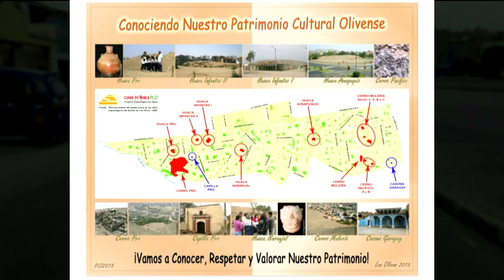Visitando 7 HUACAS de Los OLIVOS, en BICICLETA. Con el Círculo Ciclista Protector de las Huacas.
Reencuentro con el primer grupo que salí a Cletear, por las HUACAS de Los Olivos, en BICICLETA.  Huacas: Cerro Pacifico I-II, Cerro La Muleria, Aznapuquio, Naranjal, Infantas I, InfantasII y Pro